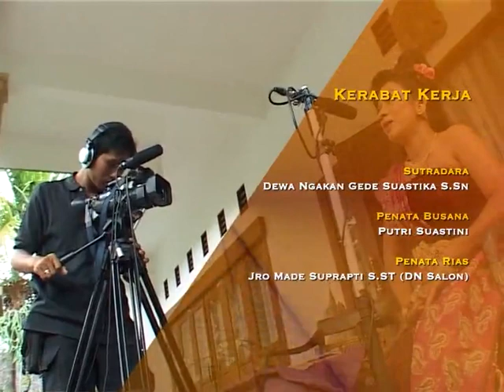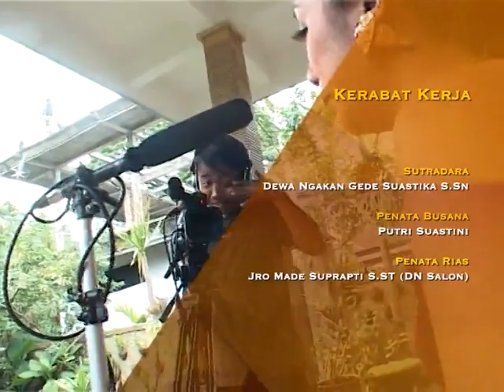TEMBANG GUNTANG GEGURITAN SAMPIK INGTAI EPISODE 2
6 SINOM SILIH ASIH

KETO ATURNYA NI NYONYAH
TAN MARI LAUT MANGELING
INGGIH MEME BAPAN TITIANG
SAMPUNANG JA MAMITETIN
MANAH TITIANG KADI MANGKIN
SAPUNIKA ATUR IPUN
TUMULI MESEH MEPAYAS
KAMEN SAPUT NGANGGE KUMIS
TUR MEKANCUT
NGANGGE DESTAR GANTENG PISAN

7 SINOM DASAR

BAGUS GENJING TULIA LANANG
PANGUS NGANGGO CARA MUANI
GEGANCANGAN YA MAJALAN
MEME BAPANNYA MANGELING
BENGONG BENGONG MANGURIMIK
SALING GELUT SEGU SEGU
KANGEN TEKENING PIANAK
DADI ELAS MANINGGALIN
SEDIH NGUNNGUN
NI NYONYAH TAN MATOLIHAN

8 SINOM DASAR

RAWUHING TENGAHING MARGA
MARARIAN TEPINING SIRING
MARING SORING WIT CEMARA
SAGET RAWUH ANAK MUANI
MAARAN I BABAH SAMPIK
ANAK TRUNA TURIN BAGUS
TINGKAH ALEP SOLAH DABDAB
I BABAH KENYEM NAKENIN
BELI BAGUS
SAKING NAPI PERAGAYAN

9 SINOM CECLANTUNGAN

SIRA MUNGGUHING PESENGAN
PACANG KIJA LUNGA MANGKIN
NI NYONYAH MASAUT NIMBAL
MIDARTA INDIKE SAMI
I BABAH KENYEM MIRAGI
DENING PAMARGANE PATUH
PADA PACANG MASEKOLAH
NI NYONYAH SEBENGE KENYING
BELI BAGUS
RING DIJA GENAH PUNIKA

10 SINOM DASAR

I BABAH RARIS NARTAYANG
NAH NE SUBA UMAH BELI
GUMI BOCIU ARANNYA
BELI MADAN BABAH SAMPIK
BUKA PITUDUHIN WIDI
KATUJU PADA MACUNDUK
BELI MASIH MASEKOLAH
NI NYONYAH CENDEK NYAWURIN
PADA ADUNG
NGIRING BELI MESARENGAN